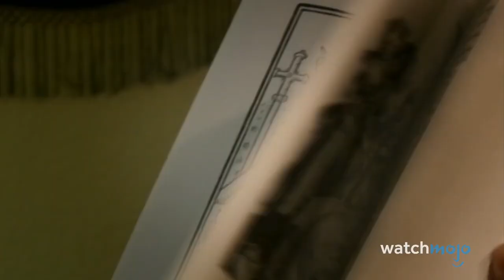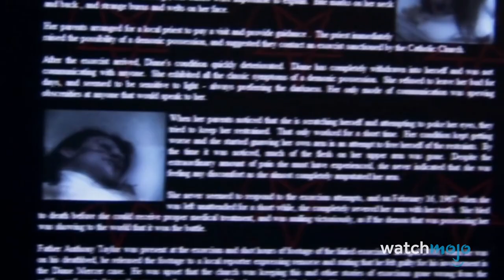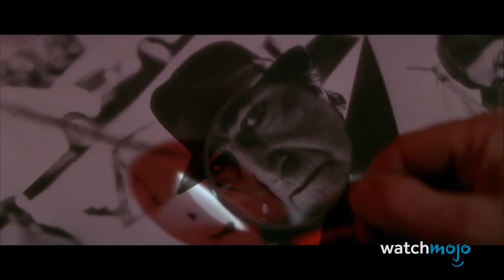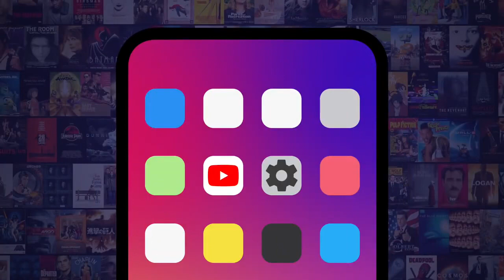The Top 20 Scariest Horror Movies of All Time